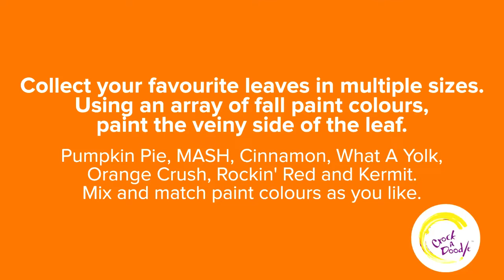Leaf Prints with Crock A Doodle Paint Your Own Pottery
Collect your favourite leaves, varying in sizes.
Paint Colours Used: MASH, Kermit, Simply Cinnamon, Rockin' Red, What A Yolk, Orange Crush, Pumpkin Pie
Be sure to paint the veiny side of the leaf.  Paint and blob on different colour variations.
Place the leaf lightly onto your piece and press outward from the centre veins.
Repeat with different sized leaves and different colour combinations.